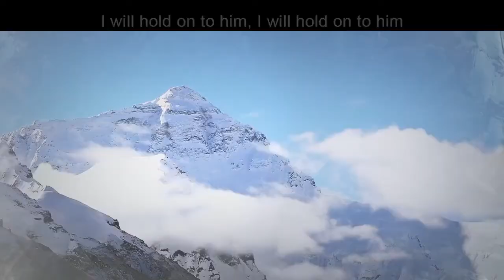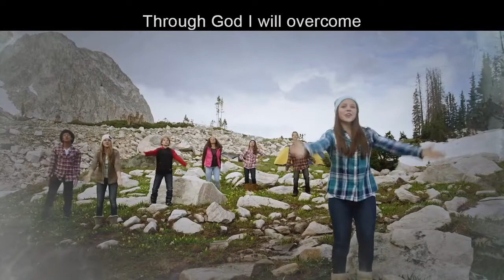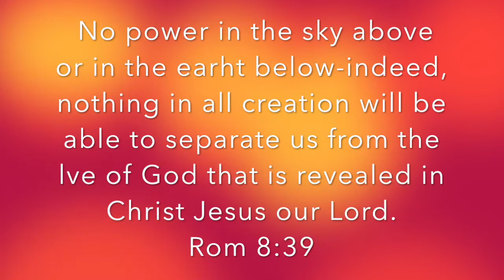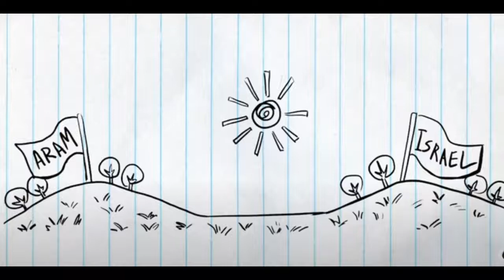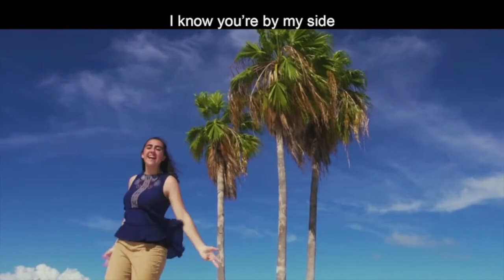God is ALWAYS with us!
King's Kids video - January 17, 2021